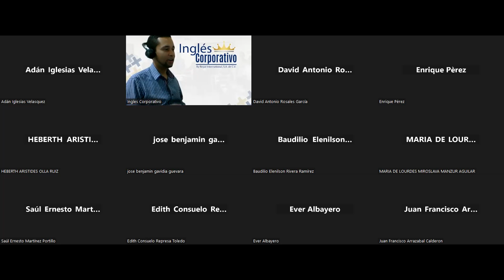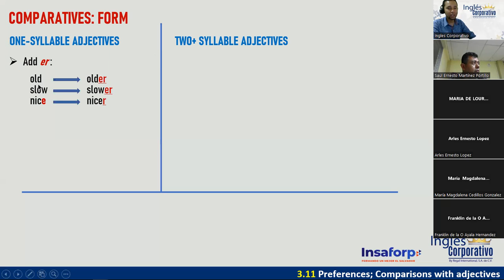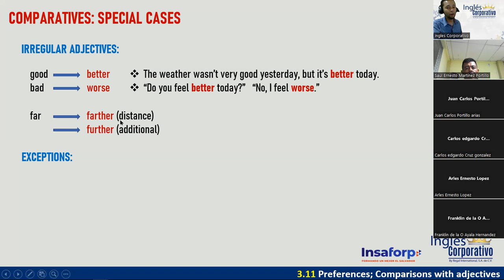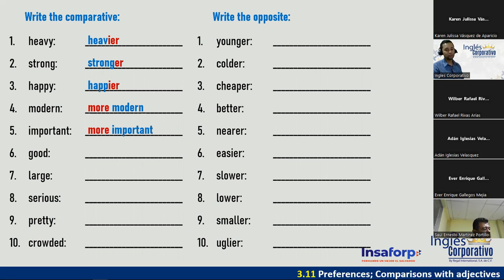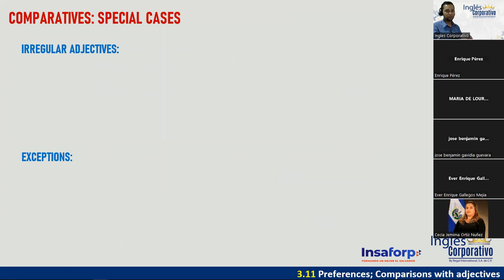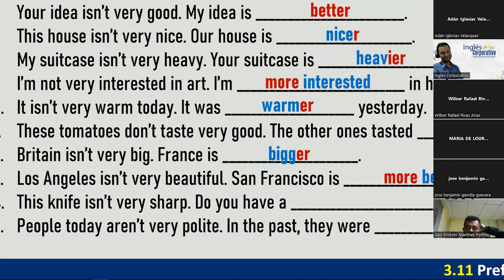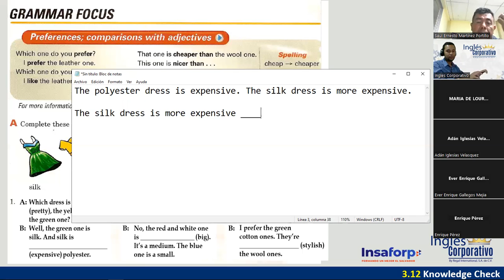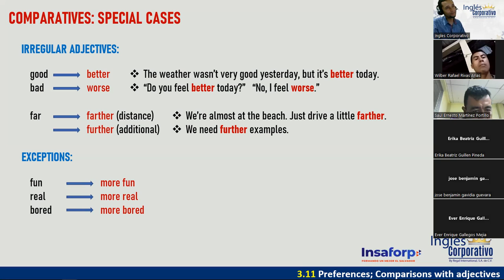07 - 07-08-23 - FI-REGAL-57 - DOÑÁN - COMPARATIVES WITH THAN, PRONOUNS ONE & ONES